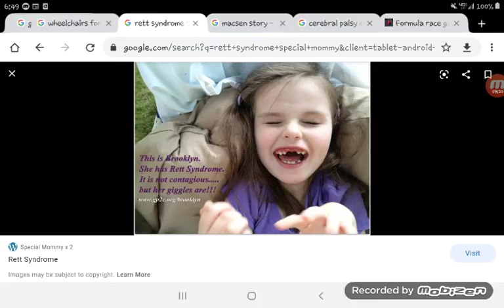September 21, 2020